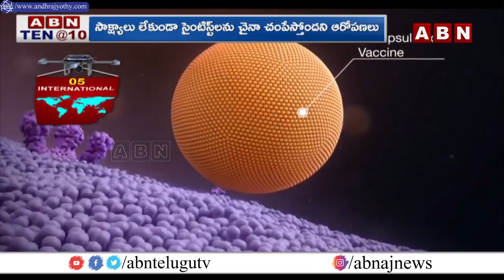సాక్ష్యాలు లేకుండా సైంటిస్ట్ లను చైనా చంపేస్తోందని ఆరోపణలు | Corona News | Abn Telugu